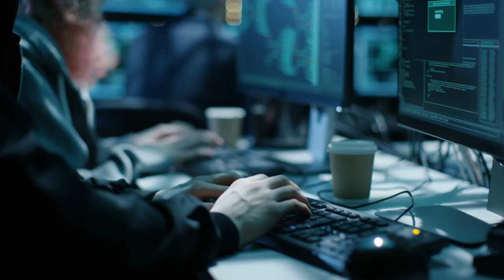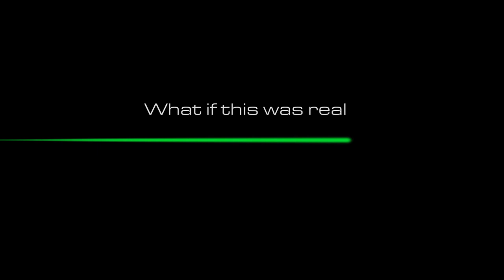Cyber Europe 2020 - Trailer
Cyber Europe 2020 planners developed a scenario revolving around Healtcare which can include, Ministries of Health, hospitals, clinics, labs, eHealth service providers with potential impacts in other sectors.

The scenario will contain real life inspired technical incidents to analyse, from forensic and malware analysis, open source intelligence, and of course non-technical incidents.

The incidents will build up into a crisis at all levels: local, organization, national, European. Business continuity plans and Crisis management procedures will be put at test.